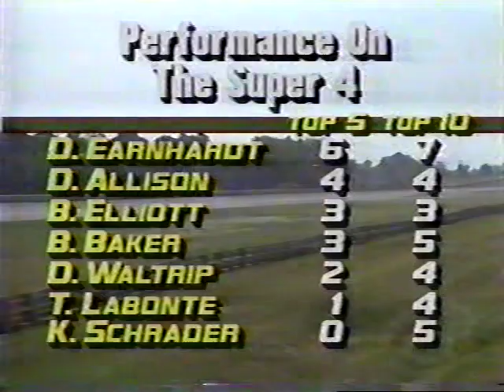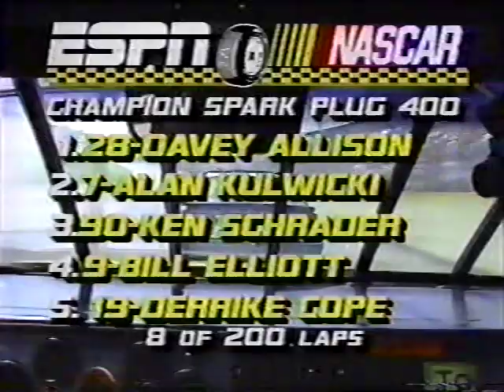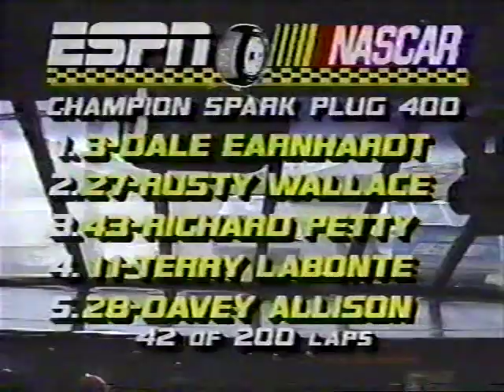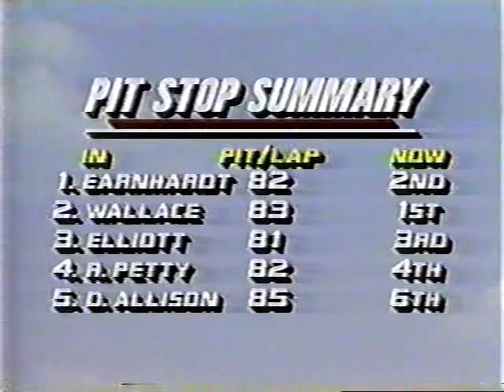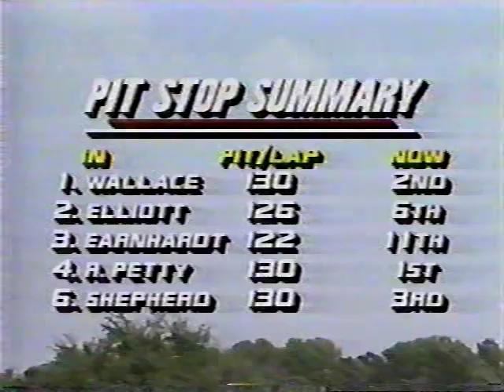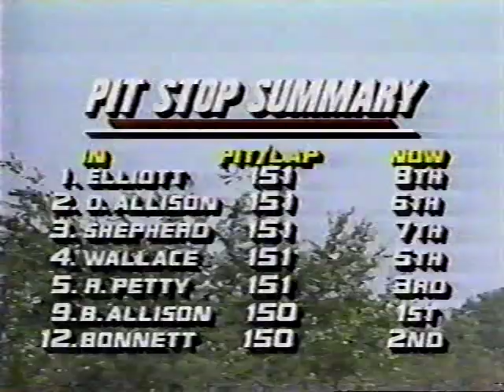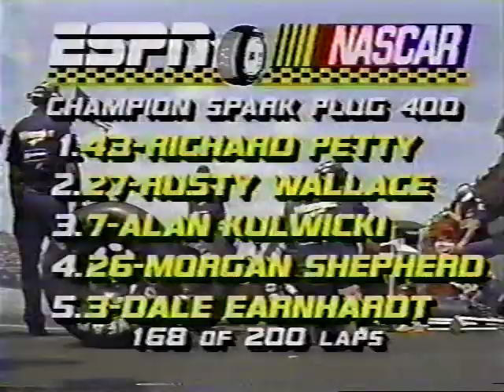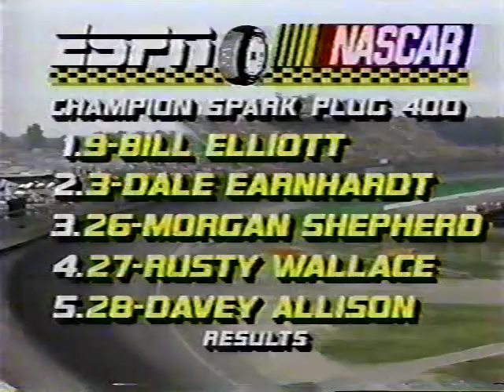1987 Champion Spark Plug 400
NASCAR Winston Cup
Michigan International Speedway
1987 Round 19 of 29